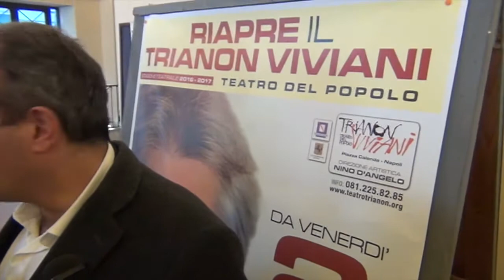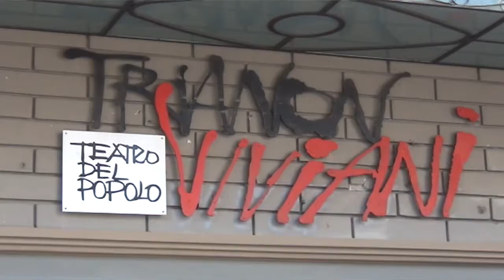Il Sindaco Metropolitano in visita al nuovo Teatro Trianon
Il commento del Sindaco Metropolitano, Luigi de Magistris a margine della visita al nuovo Teatro Trianon di Napoli. "La riapertura del teatro è stato un atto di amore, coraggio istituzionale e volontà politica, che ha messo insieme La regione Campania, la Città metropolitana e il comune di Napoli.